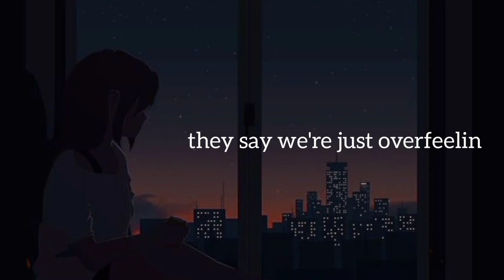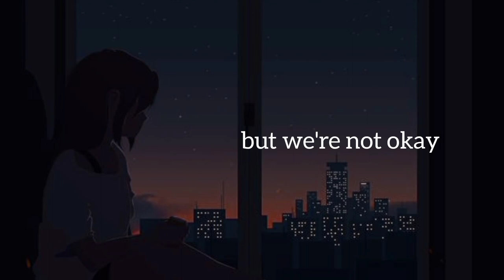Original song - we're not okay by sarah jane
Hi everyone! In today's video is a song I wrote and sang in my closet so it's not a professional produced song.I hope you enjoy it somehow :)